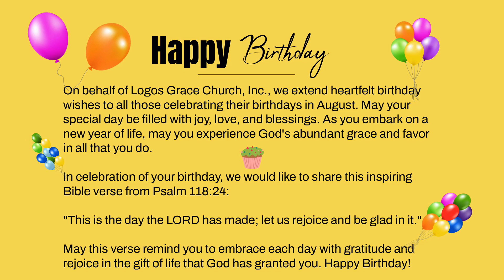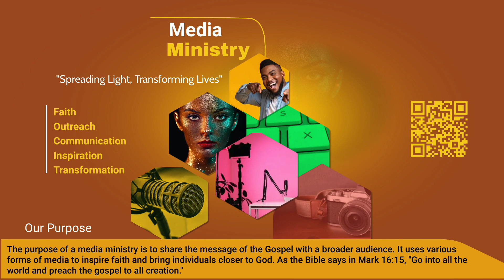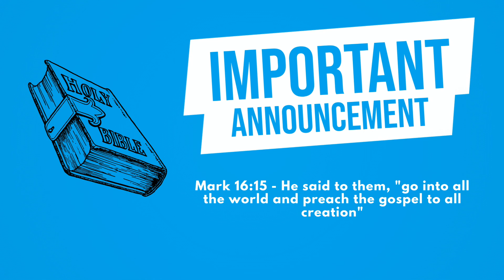Sunday Worship | "Eros Love: A Divine Design" | Elder Charles Barksdale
We are excited to announce our new sermon series titled "Love, Unveiled," running from August 4 to August 25. This series will explore the four types of love found in the Bible: Eros, Storge, Phileo, and Agape. Each week, we will focus on a different love, highlighting its significance in our faith and relationships.

Today's sermon is titled "Eros Love: A Divine Design." We will dive into the beautiful expression of romantic love as described in Solomon 8:6-7 (NIV) and how love fulfills its purpose through Romans 13:10 (NIV). Join us as we uncover the depth and meaning of Eros love in our lives and how it reflects God's divine plan.

We look forward to seeing you there as we embark on this journey of love together!

Thank you for joining us for our online worship experience! Do us a favor and don’t worship alone - share this broadcast with at least 3 of your family and friends. If you’d like to learn more about our ministry, please visit us

Message: "Eros Love: A Divine Design"
Scripture: Solomon 8:6-7 (NIV),  Romans 13:10 (NIV)
Speaker: Elder Charles Barksdale

How can we pray with you? Leave a comment or email your prayer request to us

You have an appointment with destiny! You've gone as far as you can without Jesus.

Whether you’re accepting Christ for the first time or looking for a new church home, we’re happy you came!

Text to Connect: 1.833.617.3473 - prayer, sermons, give or website.